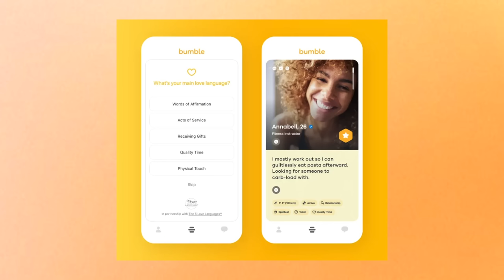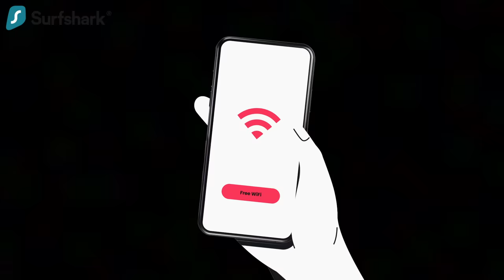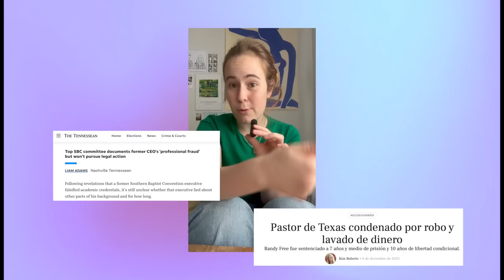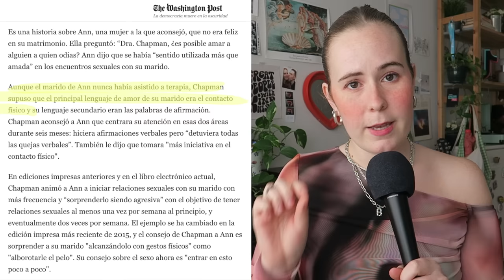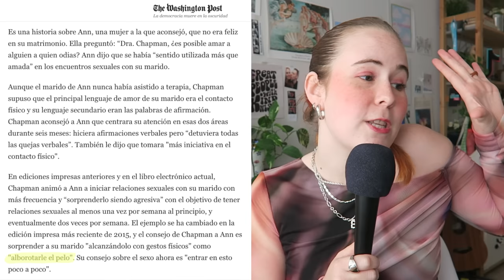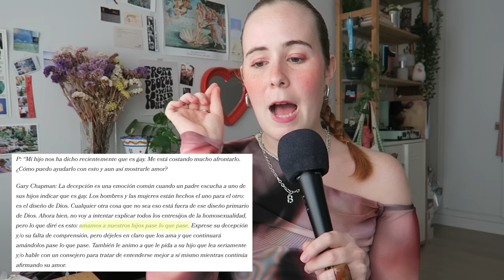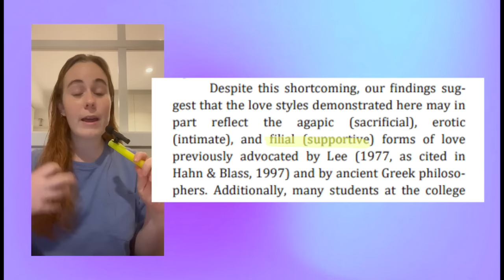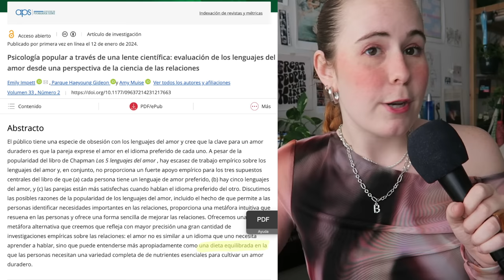El lado oscuro de los lenguajes del amor 🖤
Asegurá tu privacidad con Surfshark! Utiliza mi código BlancaGuilera para obtener 3 meses adicionales gratis

- Libro Lo que los libros de historia del arte no quieren que sepas